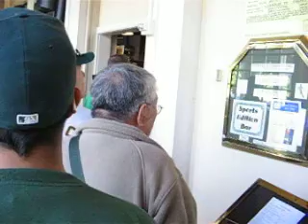2008-04-19 Meet Alan Embree 2: Ready to meet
Meet Alan Embree 2